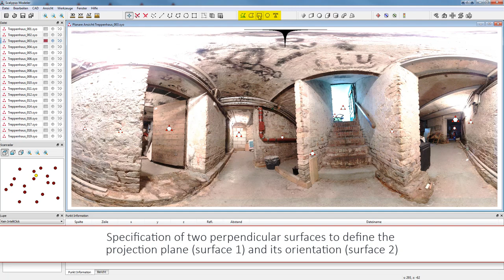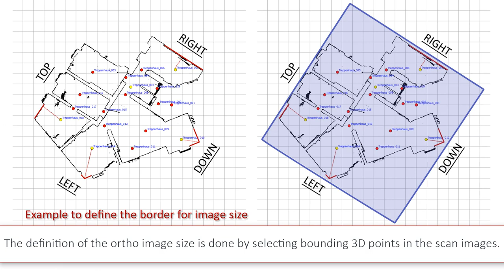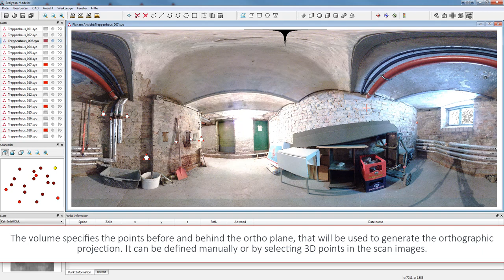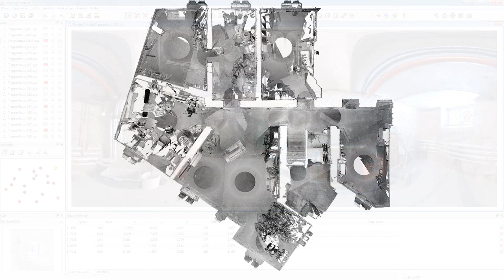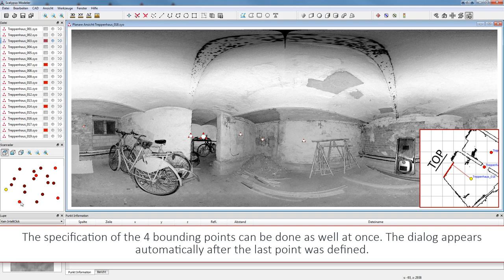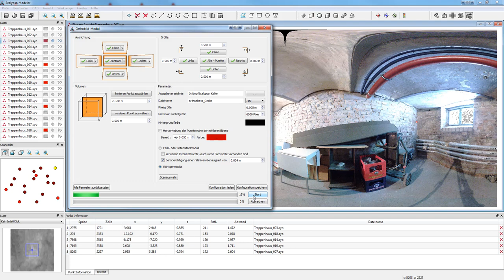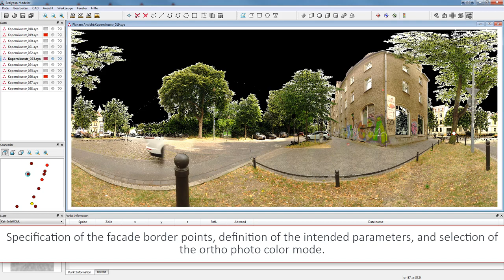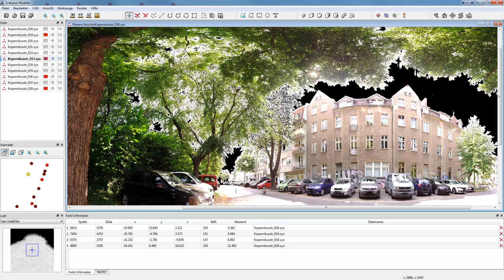Scalypso OrthoModule 01 [EN]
The Scalypso ortho photo module calculates orthographic images from 3D Laser scan data. The images can be import in the right demension over generated DXF files into your CAD system like e.g. Allplan, AutoCAD and HiCAD.